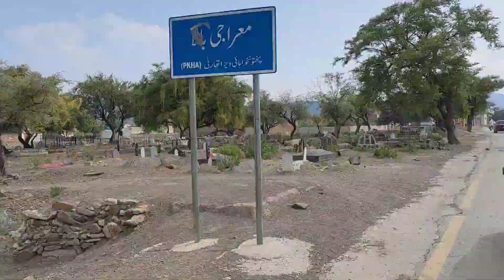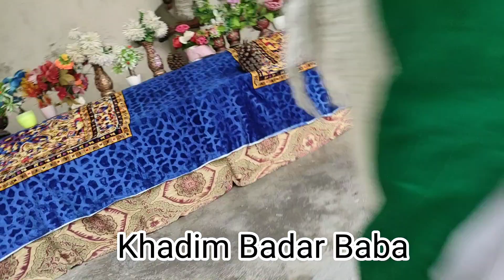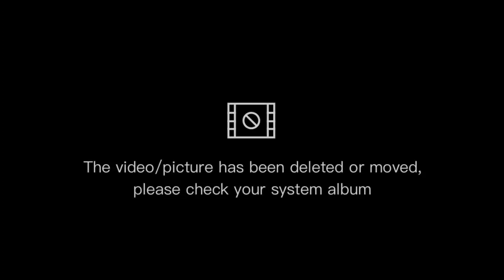From Peshawar To BADAR BABA Mazar Vlog